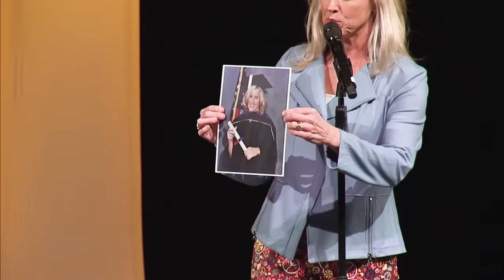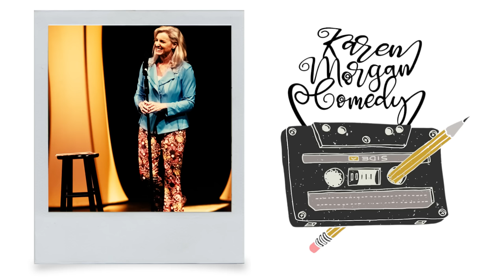Karen Morgan's Glamour Shots In The Dark - A Full Comedy Special!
Grab your Glamour Shots and your tangled cassette tapes and and enjoy this full (free!) one hour special of Karen Morgan's clean stand up comedy at the beautiful Gracie Theatre in front of a sold-out audience! Being over 50 has never been this fun :)

00:00:00 Pandemic / Not So Empty Nest
00:03:57 Good Housekeeping
00:08:00 Law School / Zumba
00:09:36 Naked Truck Guy
00:11:46 Glamour Shots
00:14:08 Cassette Tape
00:15:54 Fig Leaf 5K
00:16:57 Passport Photo
00:19:38 Seabiscuit
00:21:46 Other Mothers
00:23:54 Teenagers
00:26:54 Dorm Room Shopping
00:30:24 Silver Anniversary
00:31:43 Not A Nagger
00:34:33 Vegan
00:35:57 Magazines / Walking Group
00:38:28 Bicycle Seat
00:41:21 Swimming
00:44:02 Generations
00:48:52 Gen X
00:55:14 Perilous Playground
00:57:39 Mean Candy

ABOUT THE GRACIE:

This sold out show was taped at The Gracie Theatre in Bangor, Maine. The Gracie is Husson University’s Center for the Fine and Performing Arts. The Gracie serves as a learning platform for students from the New England School of Communications in digital audio, sound mixing, set design and construction, lighting, stage management, acting and electronics. Many thanks to the students & staff at NESCom who assisted with this recording.

ABOUT KAREN MORGAN COMEDY:

My channel & my comedy are all about laughing at life. Here you will find standup comedy, storytelling, voiceovers, and random stuff that makes me laugh. My comedy material is about parenting, marriage, relationships, family, aging "gracefully" and the humor of everyday life. I'm also a Southern girl who married a Yankee and moved to Maine, so you will probably see stuff about how cold I am and how much I miss the Waffle House. I work as a clean comic on stage, so I try to do the same with my channel.

I was raised in the 1970s and went to school in the 1980s, so expect some humorous nostalgic trips to the past for Gen X, Gen Jones and Baby Boomers. And because I am a very proud alum of the University of Georgia who was born and raised in Athens, you will definitely see some videos about the Georgia Bulldogs (Go Dawgs!).

Cheers!
Karen